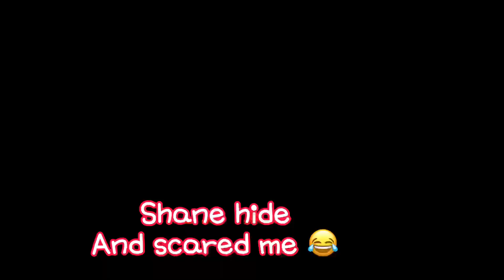A day before winter ❄️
Boomer’s favourite thing to do with us ❤️🥰 quading, hunting, playing and making fire in the bush ❤️